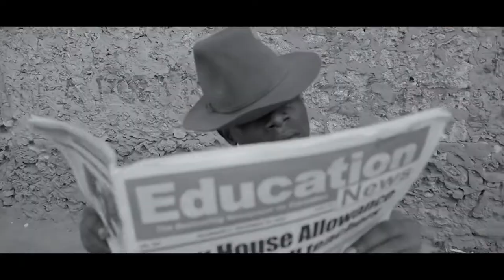SYMO FMT AND RAMAPITHECUS NYAMA OFICCIALL mp4